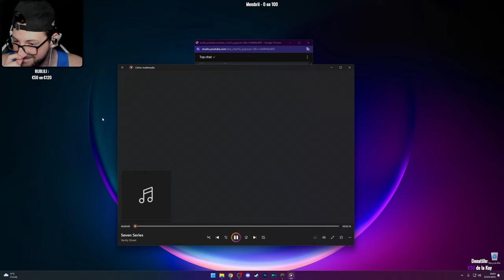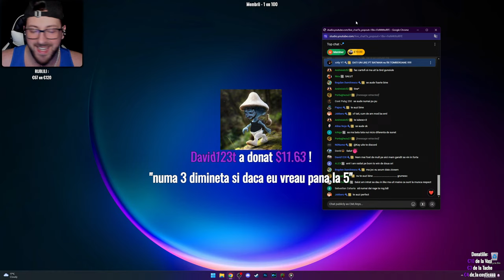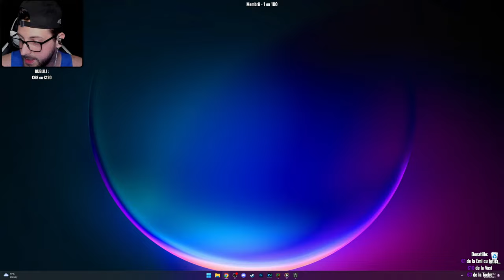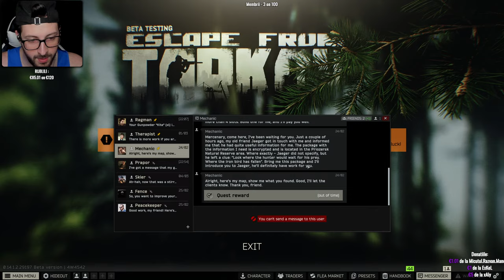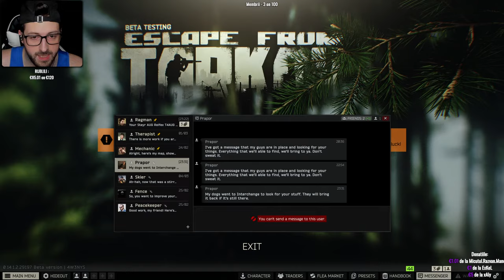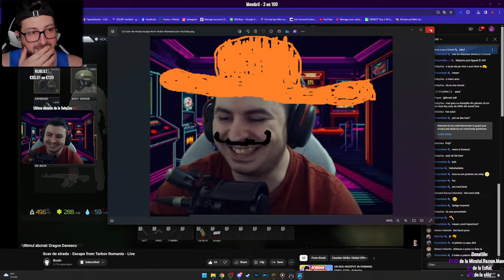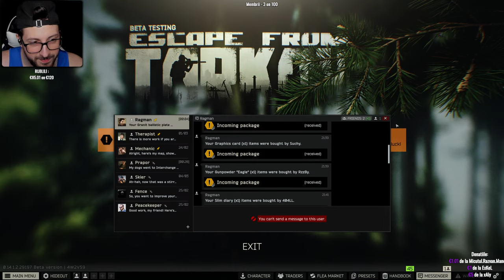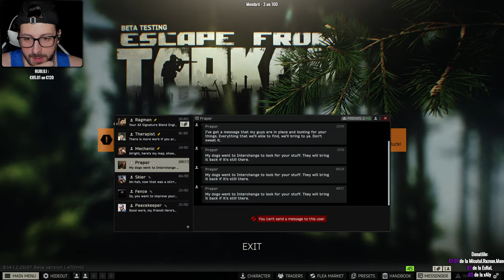🔴LIVE - ESCAPE FROM TARKOV - REVENIM PĂ STĂZILE SĂRĂCIEI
PC:
RTX 4080 16GB
I9 13900KF
64GB RAM

• Daca ti-a placut da-i un LIKE!